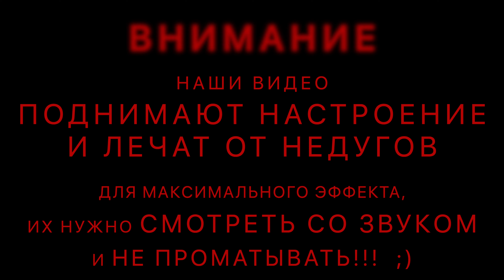Самые НЕЖНЫЕ и пушистые ПАНКЕЙКИ на молоке | АМЕРИКАНСКИЙ рецепт | как приготовить оладьи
Если вы хотите попробовать идеальные пышные, нежные оладьи, я научу вас как приготовить панкейки на молоке, и не абы какие, а настоящие, по американскому рецепту.

Панкейк — кулинарное изделие, представляющее собой толстый пышный блинчик, по вкусу напоминающий бисквитный корж. Панкейки — это традиционное блюдо Северной Америки, популярное как в США, так и в Канаде. (и лучшее, что я когда либо пробовала😊)

ДОБРО ПОЖАЛОВАТЬ на кулинарный канал Фудвиль / FOODVILLE. Канал о еде (том, что готовим и едим дома) и ХОРОШЕМ НАСТРОЕНИИ. 🥳 Ведь вкусная еда - это гастрономический праздник. 🥳
Не забывайте нажать 🔔

00:00​ Вступление
0:22​ Ингредиенты
0:31 Готовим "пахту"
0:49 Готовим тесто для панкейков на молоке
1:47​ Вот так должно выглядеть тесто перед приготовлением воздушных оладьев
1:55​ Начинаем готовить нежнейшие панкейки по американскому рецепту
2:05​ Несколько начинок для панкейков / оладушек
2:36​ Поливаем панкейки сиропом из топинамбура и наслаждаемся невероятным вкусом! 😋
3:03 Сравниваем как выглядят панкейки, жареные на масле и на сухой сковороде.

Мука 2,5 стакана (450 гр)
Пахта (молоко и лимонный сок 3 ст.л) 2,5 стакана (625 мл)